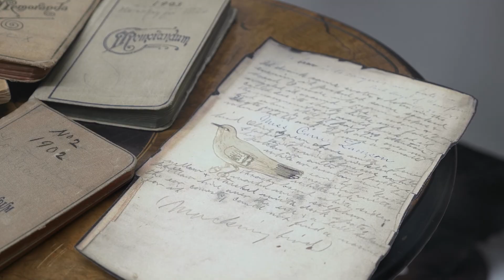Fairfield, Iowa | Tune Into Our Vibe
When it comes to American small towns, you’d be hard-pressed to find one as eclectic as Fairfield, Iowa. With art tours, live shows, and a world tour of dining packed into about 6.7 square miles, telling the unprecedented story of this small, Midwestern town shaped by the Transcendental Meditation movement and getting to know the wonderful people who live the Fairfield vibe day after day proved to be an exciting, one-of-a-kind experience!